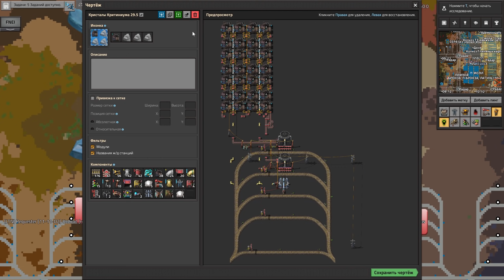Factorio BA 2021. Эпоха Регионов Ep. 14 - Планы на металлургию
Factorio BA 2021 - летс-плей из немонтажных серий (примерно по 45 минут) по игре Factorio со сборкой модов Боб + Ангел. Цикл будет состоять из нескольких крупных блоков: эпох. Каждая эпоха - это по-сути самостоятельный сезон, объединённый общей тематикой или конкретным этапом развития. Подобное разделение необходимо ввиду обилия контента. Мы не можем просто так взять и выйти в лейт-гейм. Даже в мид-гейм просто так рвануть не получится.

Особенность сборки БА 2021 года (в сравнении с сезоном 2018 года) в том, что все постройки крафтятся из разных структурных блоков. Структурные блоки в свою очередь собираются из базовых деталей. А базовые детали - из продуктов изначальной переработки руд: железных или медных пластин, дерева или камня, и т.д. Поэтому, чтобы сделать, например, обычный сборочный автомат начального уровня, нам придётся из изначальных пластин вначале скрафтить базовые  компоненты, затем из них собрать строительные блоки. И только уже из этих блоков мы собираем сборочный автомат. И так во всём.

ПЛЕЙЛИСТ СЕЗОНА БА 2021.

Также на канале есть гайды по многим полезным и интересным вещам в игре Factorio.